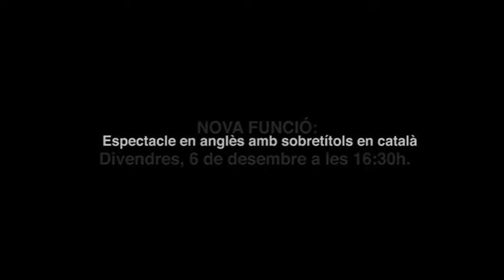A Midsummer Night's Dream - Temporada Alta 2013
A Midsummer Night's Dream de William Shakespeare
Propeller Theatre Company - Edward Hall

NOVA FUNCIÓ: Divendres 6 de desembre a les 21h

Dimecres 4 de desembre a les 21h
Dijous 5 de desembre a les 21h
Divendres 6 de desembre a les 21h

Teatre Municipal de Girona